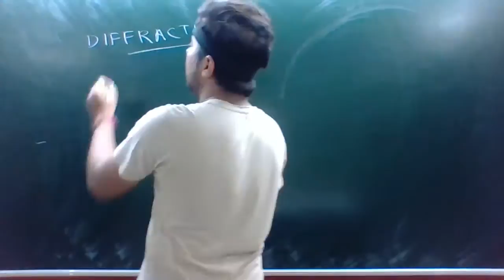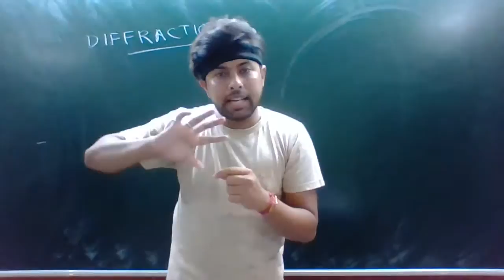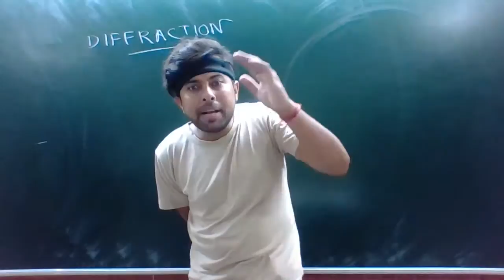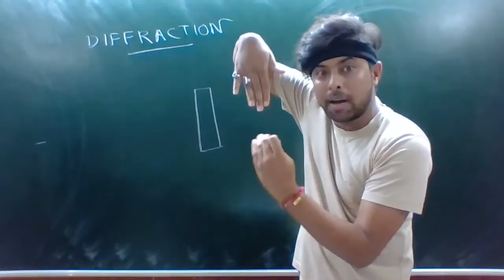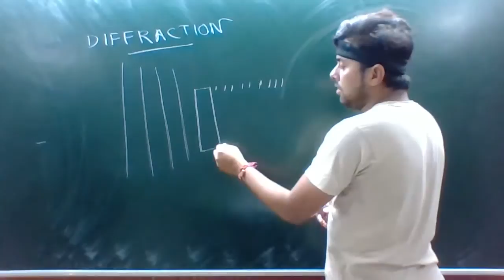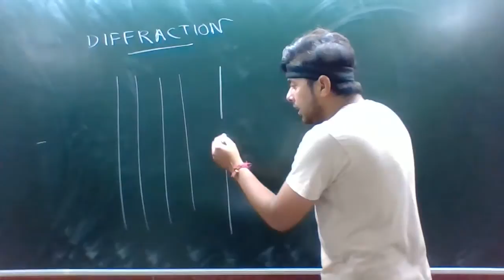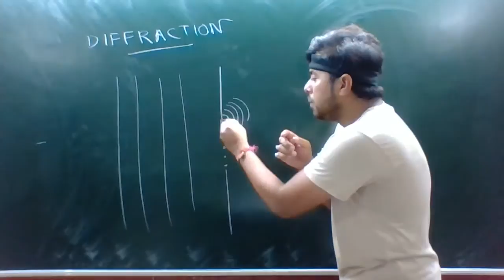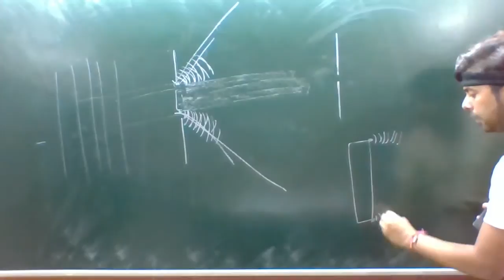WIFISTUDY WAVE OPTICS LIVE - LEC 06 : Diffraction - Polarization Introduction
Introduction on Diffraction and polarization LIVE ON WIFISTUDY.